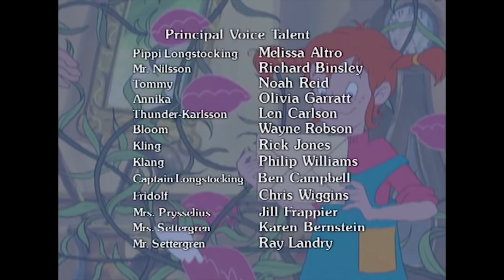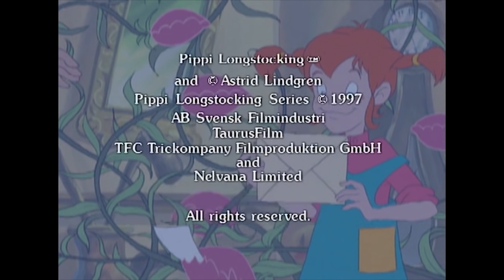Pippi Longstocking - Pippi Enters a Flower Show | FULL EPISODE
Pippi sends a request to her father, Captain Longstocking, on a remote island in the South Pacific, for some unusual flower seeds so she may enter the town’s annual flower show.  The Captain’s letter, explaining that the seeds are for cannibal flowers, is somehow lost as Pippi manages to grow the most exotic species of flowers ever seen.  Not equating the loss of many small items to the flower, Pippi enters the show, and chaos prevails as the cannibal flowers eat the other plant entries.  Mrs. Prysellious silly accusation that the plants ate her flowers is dismissed until she is proven correct.